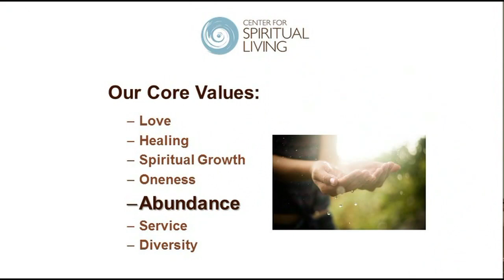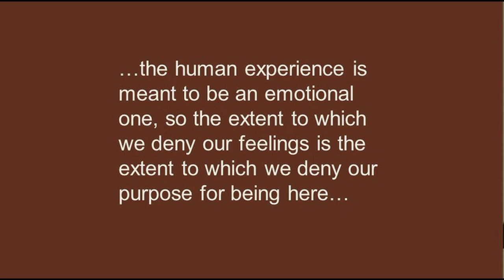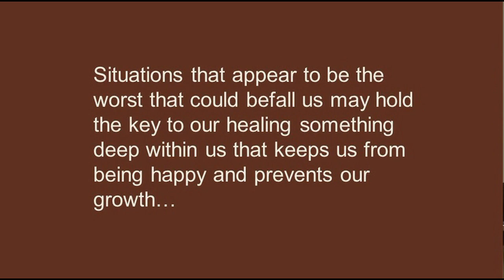The Bad News is the Good News - November 13, 2016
This is a talk, recorded by Ken Stinnett, that I gave at the Center for Spiritual Living on November 13, 2016 entitled, "The Bad News is the Good News." In it I offer a “Radical Forgiveness” perspective to understanding the “bad things” that happen to us, and how to transform and see them through the lens of Divine Perfection.